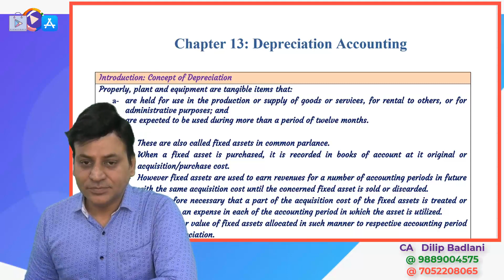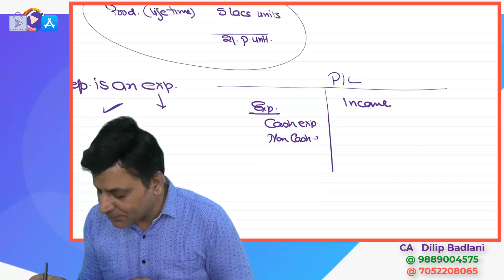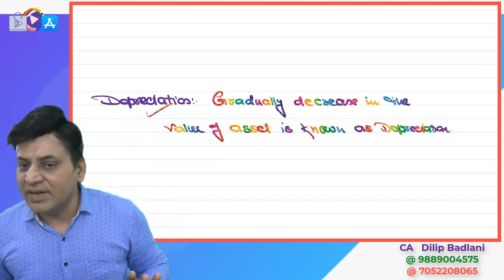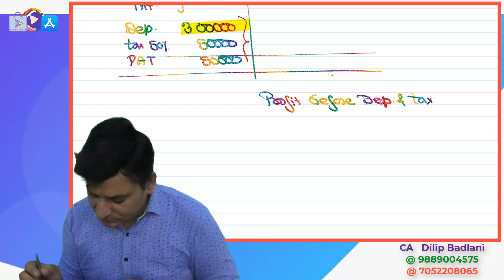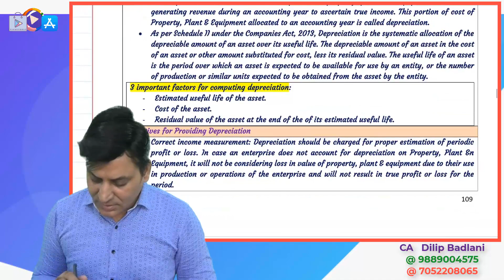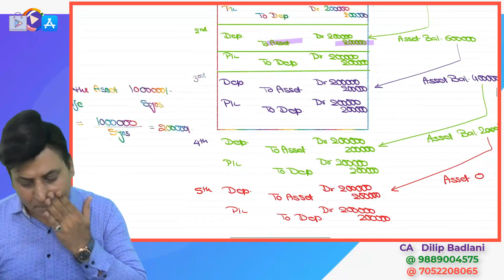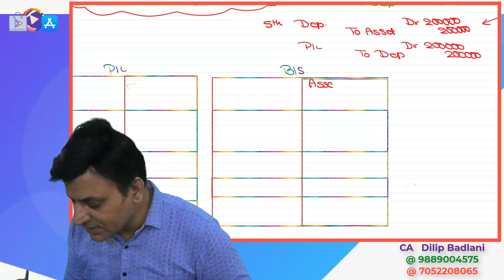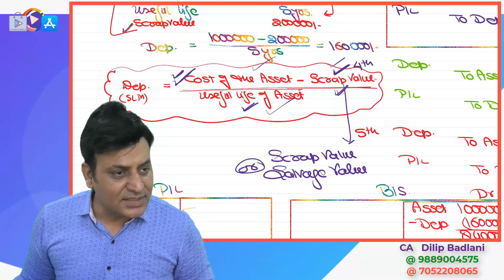Accounts: Depreciation Accounting: Lecture 1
To Buy Google Drive / Pen Drive contact at :
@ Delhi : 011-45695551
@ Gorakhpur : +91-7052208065